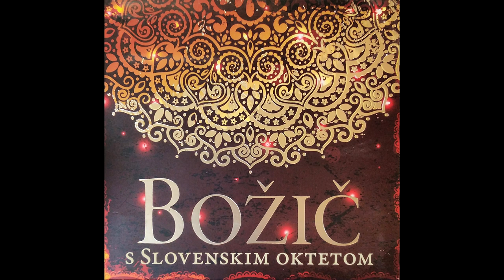Z višav nebeških sem poslan - Slovenski oktet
Glasba Andrej Vavken, Janez Močnik, besedilo Radoslav Silvester
Izvajalec: Slovenski oktet (Vladimir Čadež, 1. tenor; Rajko Meserko, 1. tenor; Marjan Trček, 2. tenor; Janez Triler, 2. tenor; Jože Vidic, bariton; Darko Vidic, bariton; Matej Voje, bas; Janko Volčanšek, bas; Tone Potočnik, orgle)
Album: Božič s Slovenskim oktetom
Posneto v cerkvi sv. Marije Magdalene v Sodražici 2012
Snemanje, montaža in mastering: Silvester Žnidaršič
Glasbeni producent: Boris Rener
Oblikovanje: Matej Zupančič
Založil: KD Slovenski oktet
Podprite avtorje z nakupom ali donacijo!
Z višav nebeških sem poslan, oznanim vam veselje:
zdaj rod Adamov, v sužnost dan, so sponjene ti želje.

Od kod ta svetloba prihaja do nas,
od kod ta presladki razlega se glas?

O glejte, angel tam stoji, odprte so nebesa,
je mar li On, ki se glasi, da srca strah pretresa?

Ne bojte se, pastirčeki, in čujte me brez straha.
Oznanjam radostne reči: Bog smilil se je praha.

Govori, iz srca te prosimo vsi,
naznani nam čudo nocojšnje noč!

Zakaj na nebu tak glasno zdaj glorija odmeva
in kdo tak milo in lepo nad hlevčekom prepeva?

Tam v hlevcu v jaslicah leži rojeno od Device,
nebeško Dete v revščini, da reši svet krivice.

Le urno, o bratje, potrudimo se,
pogledat, kar angel oznanil je.

Da srčno počastimo tam premilostljivo Dete,
ki se ponižalo je k nam, rešiti nas ujete.